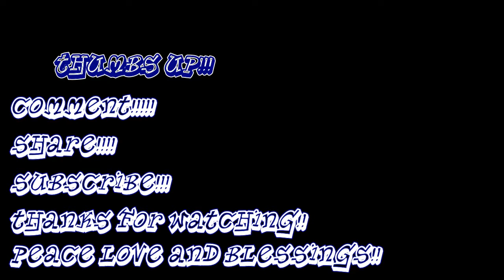MY M.S. JOURNEY || VLOG #2|| MAY 10TH, 2017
APPOINTMENT TO DISCUSS TAKING GILENYA FOR MULTIPLE SCLEROSIS.